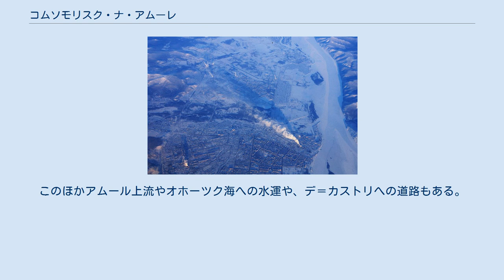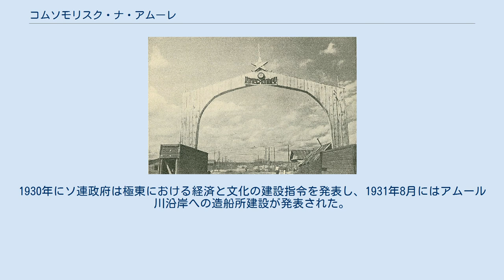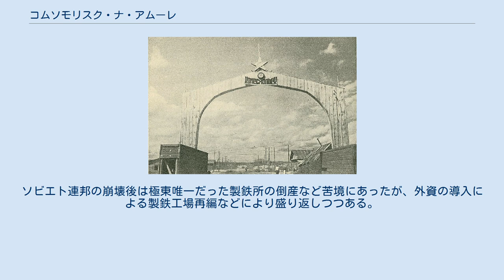コムソモリスク・ナ・アムーレ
コムソモリスク・ナ・アムーレ（ロシア語:Комсомо́льск-на-Аму́реカムサモーリスク・ナ・アムーリェ；ラテン文字転写の例:Komsomolsk-na-Amure）はロシア極東部、ハバロフスク地方のアムール川下流の左岸に位置する港湾都市・工業都市である。
 コムソモリスク・ナ・アムーレの通り コムソモリスク・ナ・アムーレ駅はバイカル・アムール鉄道（バム鉄道）とヴォロチャーエフカ・ジョムギ鉄道の分岐駅である。
このほかアムール上流やオホーツク海への水運や、デ＝カストリへの道路もある。
2018年10月1日まではコムソモリスク・ナ・アムーレ市電も運行されていた。
 極東の中心都市ハバロフスクからの距離は404km。
人口は、2002年全ロシア国勢調査で251,283人。
ハバロフスク、ウラジオストクに次ぐ極東ロシア第3の都市である。
 町の名前は「アムールにあるコムソモール（共産党青年組織）の町」の意味で、現代中国語では「共青城」とも表記される。
清朝時代は瓦倫と呼ばれた。
 1937年に撮影された、建設後間もないコムソモリスク・ナ・アムーレ 19世紀半ばまでアムール川下流は満州の一部であり清の領土だったが、1858年のアイグン条約でロシア帝国に割譲された。
1860年にはペルミ州からの移住者がこの地に村を作りペルムスコエと名付けられた。
 市の創立は1932年である。
1930年にソ連政府は極東における経済と文化の建設指令を発表し、1931年8月にはアムール川沿岸への造船所建設が発表された。
1932年1月、造船所建設の場所はこの地に決まり、1932年5月10日に最初の建設労働者を乗せた船「コミンテルン」と「コロンブス」が着岸した。
以後、アムール沿岸の原野だったこの地に極東の中心となる工業都市建設が進み、ソビエト連邦共産党の青年組織コムソモールの若者や政治犯らが集められて飛行機工場や造船所などの建築作業に従事した。
1945年までにはソ連極東唯一の製鉄所、アムール製鋼所も建設され、のちには第二次大戦後のシベリア抑留で連行された日本人らも住宅や工場、鉄道建設をさせられた。
 20世紀半ば以降、コムソモリスク・ナ・アムーレは製鉄などをはじめとした金属工業、機械工業、石油精製、造船業、航空機製造などで栄え、極東の工業中心地となった。
コムソモリスク・ナ・アムーレ航空機製造工場はスホーイの主力工場として戦闘機などを製造し、現在も軍用機や民間機を製造している。
ソビエト連邦の崩壊後は極東唯一だった製鉄所の倒産など苦境にあったが、外資の導入による製鉄工場再編などにより盛り返しつつある。
他に、石油製品パイプライン計画が進行中で、コムソナリスク＝ナ＝アムーレの製油所からデ＝カストリまで年間300～400万トンの送油能力の見込み。
 冬の気候は極寒で1月平均気温は‐24.7度にもなるが、夏は7月の平均気温が20.3と高く、30度に達することも珍しくない。
 空中写真（2006/12）